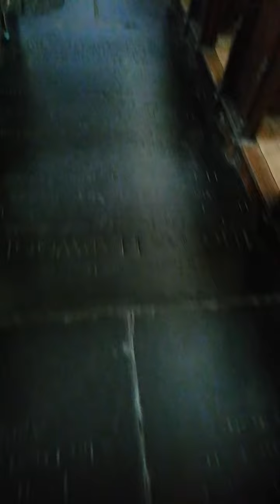Norwich st Peter's church